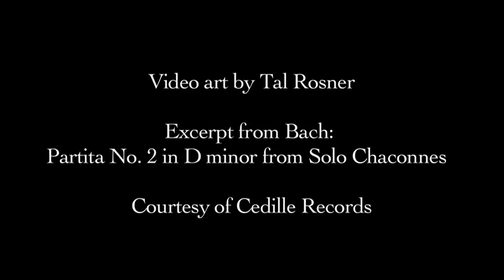Oberlin Artist Recital Series: Jennifer Koh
With a unique combination of fire and elegance, violinist Jennifer Koh 97 brings a fresh spark to music new and old. In this concert of unaccompanied violin works, she plays music by Bach and violin virtuoso Ysaÿe alongside a multimedia premiere. A new video by artist Tal Rosner will accompany Kohs performance of contemporary composer and conductor Esa-Pekka Salonens Lachen verlernt. A 2009 Grammy nominee, Koh graduated from Oberlin with degrees in music and English.